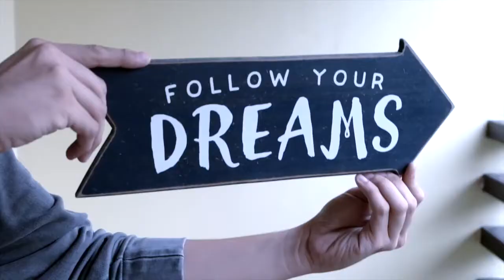CHANNEL TRAILER 2016 | Bench Lopez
PLEASE READ — haha, pinilit eh no.

Gray hair no more, Hi Black!
Hey amazing people! I just want to say how grateful I am that you guys are enjoying my videos. But it's a start of something big.

And yes it's BER months already! So for the month of September, I decided to make a change to my youtube channel. I was totally inspired by one of my favorite blogger who is now a vlogger, David Guison of to make this changes, his feed, blog & now his youtube channel is so..so amazing, I mean it's just to artsy to handle. That's why yass, I was inspired to change the theme of my channel by changing the way I edit my videos and thumbnails.

And for this month also, I'm going to do song covers (Maybe?), tutorials, advice/tip/motivational videos, and VLOGS, or i don't know.

Some of my segments:
AdBENCHtures - Vlogs
DearBenchong - Tips/Advices
& more soon.

Haha! Let see how kapal my face is, so I hope you guys watch out for that. And I will also try to be as artsy as I can.

So thank you for your continuous support to my channel, don't worry I won't be that annoying anymore, haha. So just a piece of advice to everyone who's reading this, "Do not compare your chapter 1 to other's Chapter 20." Quote, Unquote.

But wait, before you go. Don't forget to FollowYourDreams! ✨

It's me Bench, bye.